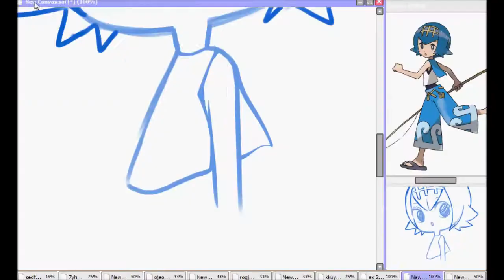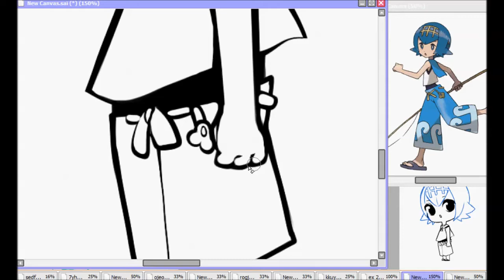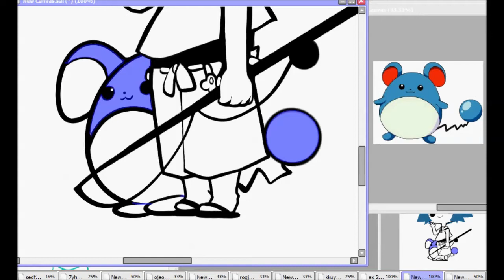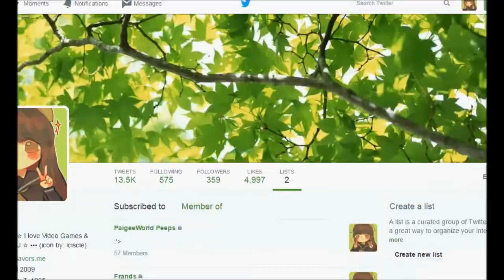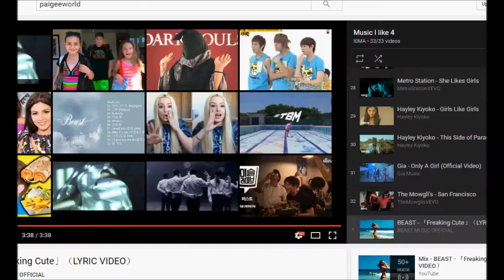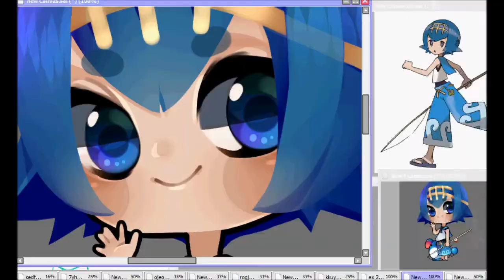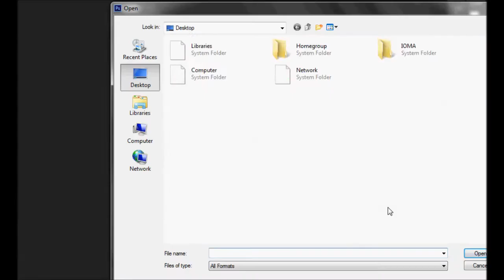『Speed Paint』| Lana: Pokemon Sun & Moon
Chibi of Lana from the up-in-coming Pokemon game, Sun & Moon!

Program Used: Paint Tool SAI / Photoshop CS6
Tools: Bamboo Intous Pen Small
Time Taken: 1hr 32min